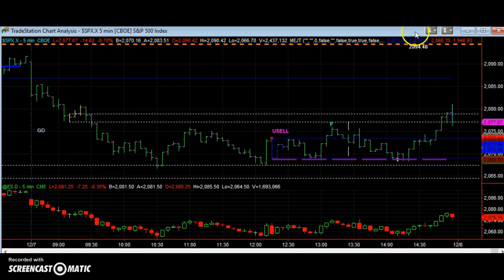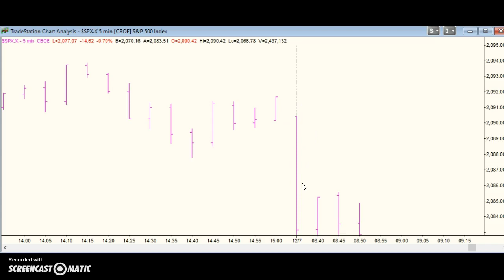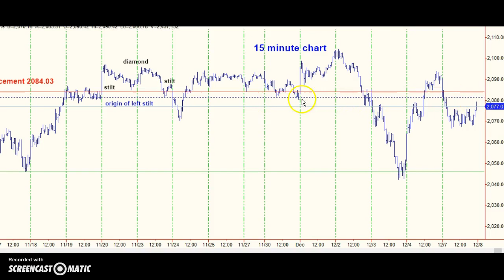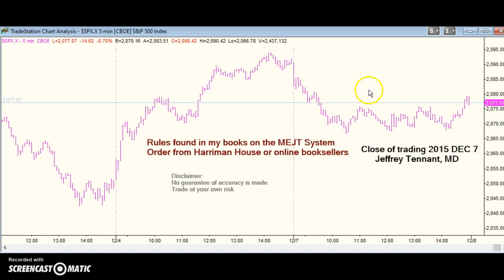mejt stock market forecast 7 DEC 2015